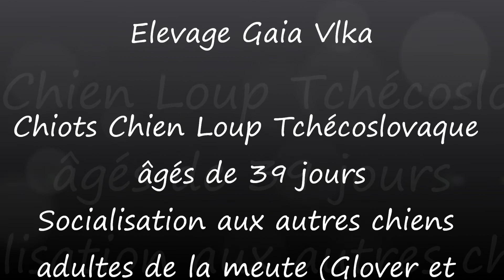Chiots Chien Loup Tchécoslovaque de l'élevage Gaia Vlka âgés de 39 jours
Socialisation avec les chiens de notre meute dont Glover et Iwan de Gaia Vlka
Portée 2013 de Fragance de l'Arche du Ferion & £ycko z Peronowki (dit Shiro)